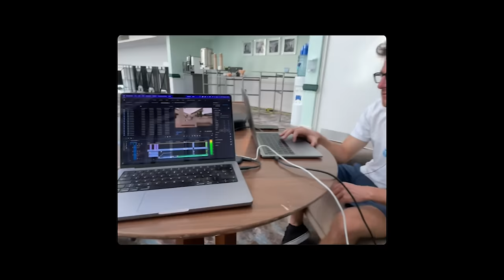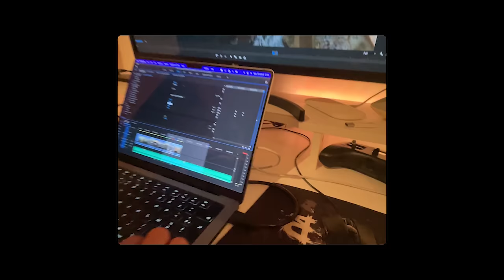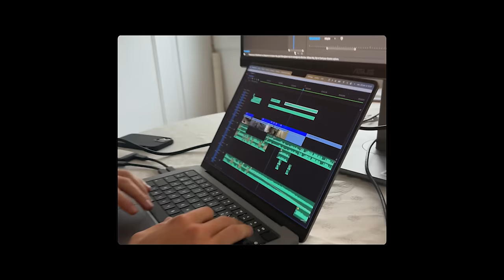ÉNORME GAINER de 27 m dans une CASCADE | CLIFF DIVING ESPAGNE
Dans cette vidéo, on vous emmène en Espagne pour des sauts incroyables dans une cascade époustouflante ! Préparez-vous à voir des sauts de 20 mètres et même un gainer de 27 mètres réalisé par Romain ! 😱
Mais ce n'est pas tout. On vous raconte aussi comment le projet Wizzy a fonctionné au fil des années, les défis que nous avons surmontés et pourquoi nous avons besoin de votre soutien pour continuer à créer ces aventures incroyables.
Merci de nous suivre et de nous soutenir ! 🚀❤️